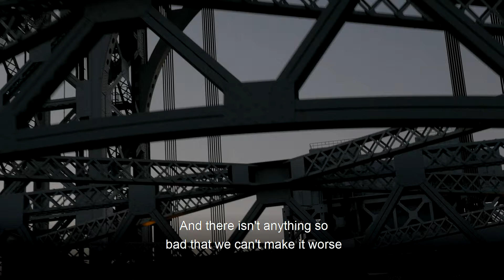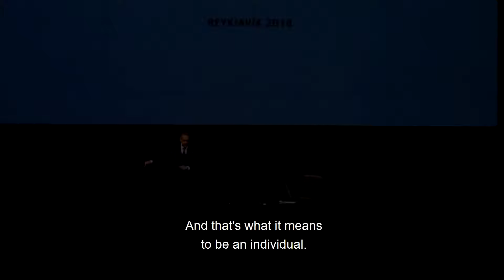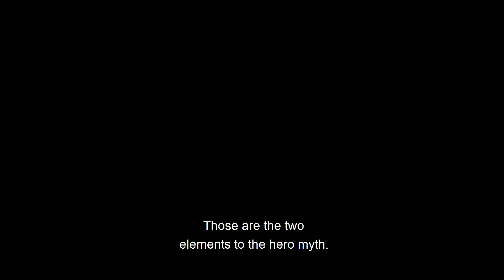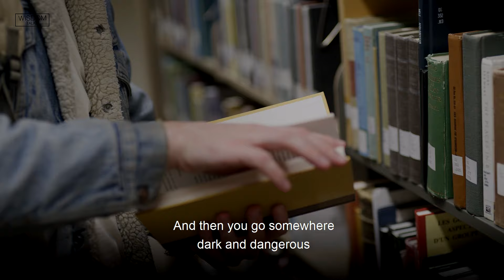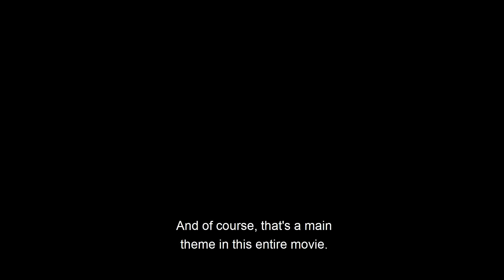Get comfortable with being uncomfortable - Jordan Peterson Motivation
WisdomTalks Book Recommendations:

1. 12 Rules for Life: An Antidote to Chaos by Jordan Peterson
2. Maps of Meaning: The Architecture of Belief by Jordan Peterson
3. The Gulag Archipelago by Aleksandr Solzhenitsyn
4. Psycho-Cybernetics by Maxwell Maltz
5. Man's Search for Meaning by Viktor Frankl